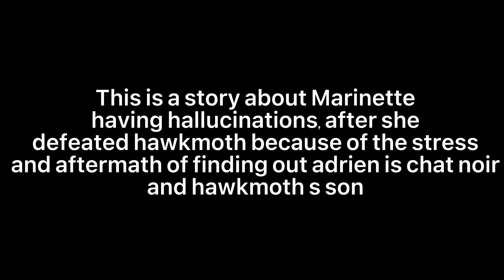You want a taste of my brain meme || Original plot || mlb || Gacha club || miraculous ladybug